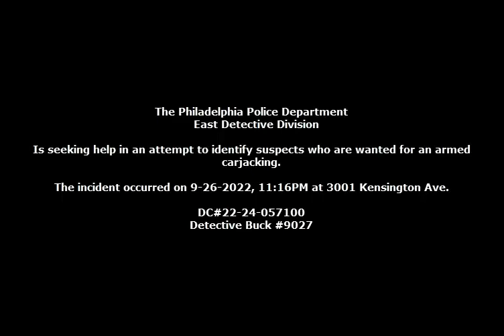Robbery Carjacking 3001 Kensington Ave DC 22 24 057100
On September 26, 2022, at 11:16 pm, the victim, a 48-year-old-male, was leaving a store parking lot outside of 3001 Kensington Ave when he was approached by three unknown black males as he got into his car. One of the suspects pointed a firearm at him forcing him out of his vehicle. The suspects then fled with the victim's vehicle, a 2005 Blue Nissan Murano in an unknown direction.

East Detective Division:
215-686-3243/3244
Det. Buck #9027
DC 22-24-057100